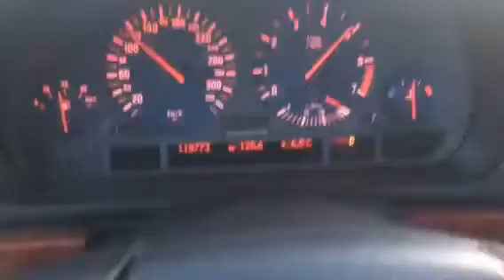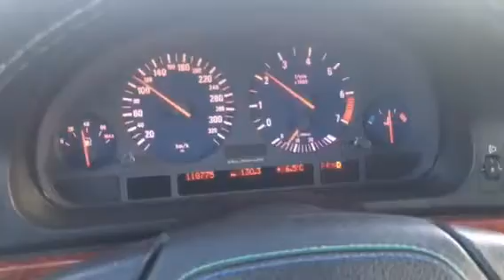Alpina B10 on QEW